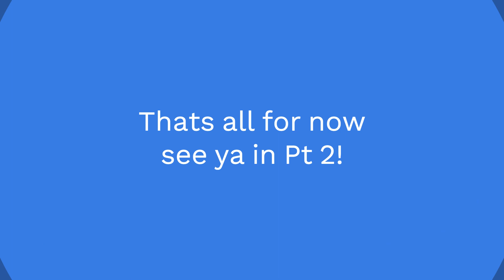Brightside pier! PT 1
my first collab!(sorry if its a bit loud)
also sorry for going away for 2 months!